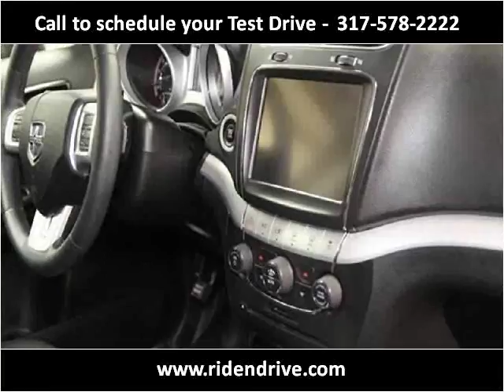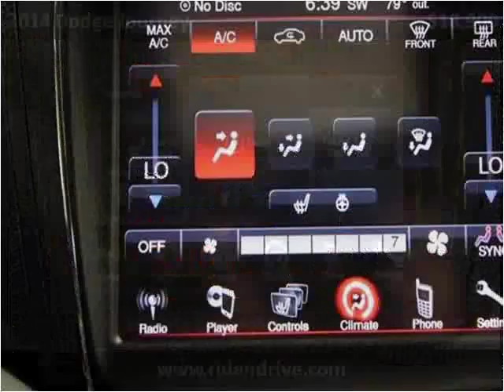2014 Dodge Journey Used Cars Fishers IN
This 2014 Dodge Journey is available from Unlimited Motors.